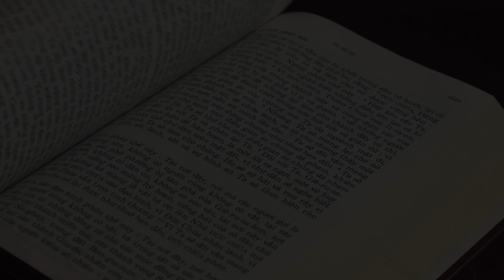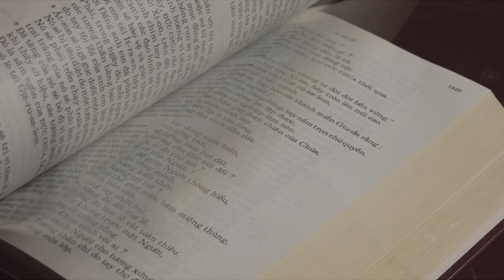TRÁNH MỌI THỨ THAM LAM - Chúa Nhật XVIII Mùa Thường Niên Năm C | Lm. Đaminh Giuse Nguyễn Thiết Thắng